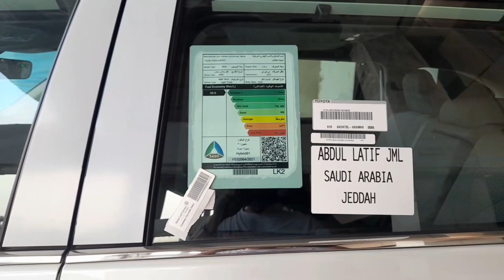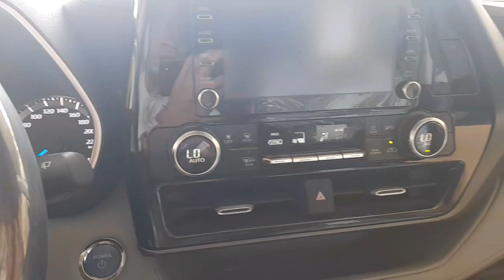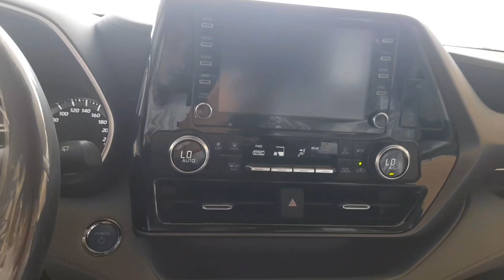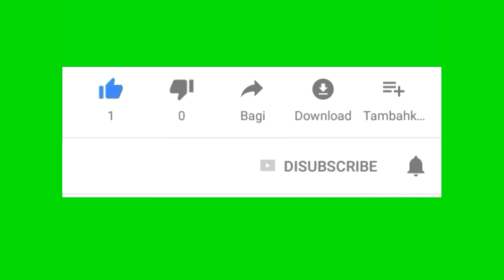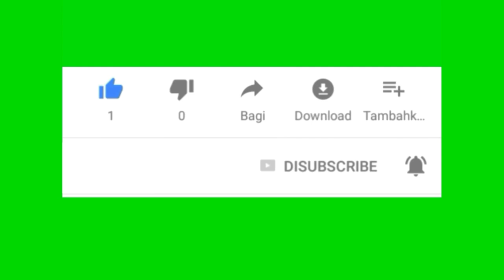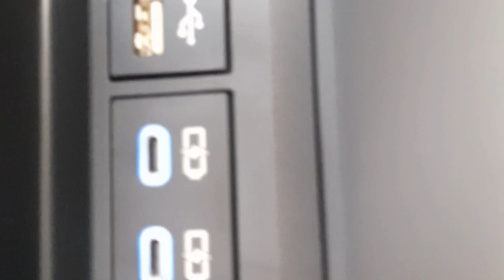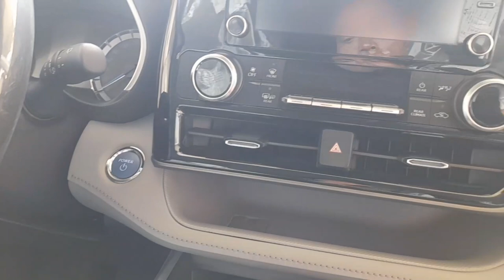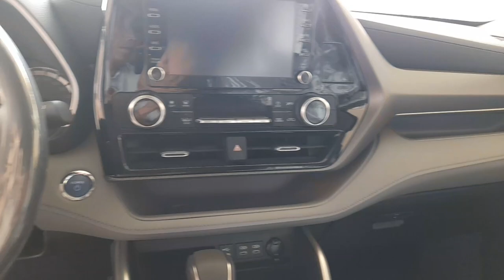youk intip kemewahan toyota HIGHLANDER tahun 2022